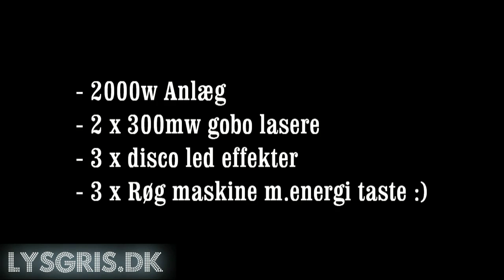Lysgris.dk - Konfirmation 18.04.2015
Her ses et super arrangement som lysgris.dk var med til at skabe.